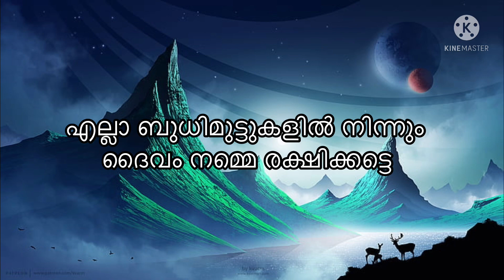ഉച്ചക്ക് ശേഷം ചരിത്രം കുറിച്ച് സ്വർണ്ണം/gold rate today/kerala gold price/goldrate/